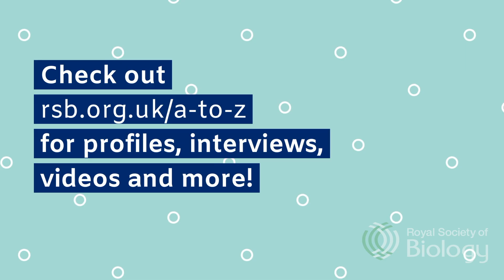Letter B | Behavioural Ecologist Helen Mylne | A to Z of the Biosciences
Elephant footage kindly provided by Helen Mylne..

Find out more about our A to Z of the Biosciences video series

With thank you to the Biotechnology and Biological Sciences Research Council (BBRSC) for their financial support.